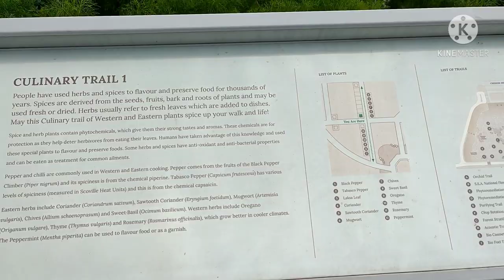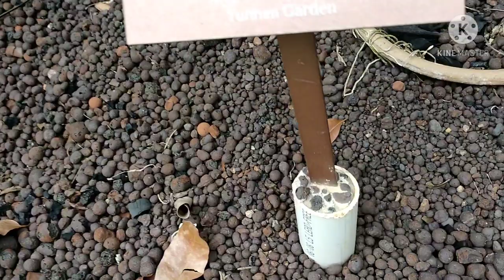A BEAUTIFUL PLACE Yunnan Garden |PART1| HANJE TV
BUHAY OFW
han je tv

​NTU Singapore revitalises Yunnan Garden as a place for leisure, education and heritage

uilt in the 1950s, the Yunnan Garden was a key attraction of the Nanyang University campus, the land on which NTU Singapore is now situated. With the just-completed revitalisation effort, the Yunnan Garden is seamlessly integrated with the Chinese Heritage Centre and an expanded Nanyang Lake. More than 1,000 new trees comprising over 80 species have been planted in the Garden, enriching its biodiversity. Other enrichments include a new 5.6-metre-tall waterfall, themed mini gardens, a boardwalk, a new stormwater management system, and Wi-Fi connectivity throughout the Garden.

The result is a 9-hectare heritage precinct – bigger than 12 soccer fields – that preserves the Garden’s legacy while enriching it as an educational and recreation hub, making it a go-to place not just for the NTU community, but also for the residents who live in the wider Jurong neighbourhood.

NTU Chairman Mr Koh Boon Hwee said: “Yunnan Garden as an icon harks back to the days of Nanyang University. Whilst we embrace our heritage, the campus cannot stand still and be frozen in time. The rejuvenation of Yunnan Garden is part of the NTU Campus Master Plan.

“With new features such as Wi-Fi connectivity, water coolers and wheelchair accessibility, our aim is to transform Yunnan Garden into an inclusive attraction that is in sync with the times, relevant and useful to today’s students, as well as offering the larger Singapore community an attractive green lung in our urban city.”

NTU President Professor Subra Suresh said: “The NTU campus is well recognised as one of the world’s most beautiful campuses. The revitalised Yunnan Garden stands amidst new iconic structures at NTU such as The Hive, the Wave, the Arc and the School of Art, Design and Media building, telling a visual story of NTU’s and Singapore’s transformation as an Asian and global hub for education, research and innovation, and of the progress of the nation.”

Celebrating heritage

Built in the 1950s, the Yunnan Garden has historical significance as the birthplace of Nanyang University. Its design, a series of loops and geometric patterns, is inspired by elements from traditional Chinese gardens and the formal, symmetrical, and highly ordered gardens of the French Renaissance periods.

The Garden’s legacy has been carefully preserved, with the Chinese Heritage Centre serving as the centrepiece of the heritage precinct, together with the Nanyang University Memorial, the pavilions, and elements such as the Nanyang Arch replica and the Senegal Mahogany trees from the 1960s. The grass slope in front of the Chinese Heritage Centre still bears the Chinese saying: “To thrive in adversity, to strive and improve oneself constantly”.

Mr Tan Yew Beng, President of the Association of Nanyang University Graduates, said: “I hope the rejuvenated Yunnan Garden at NTU will become a new landmark that appeals to current and future generations of students, much like how it was for us. With more green spaces and improvements like boardwalks, the space will become more vibrant and user-friendly for all to visit. I welcome all alumni to visit the new space and hold gatherings there to maintain their connection with the university community.”

An inclusive space for all

Aside from celebrating its heritage, NTU’s Yunnan Garden aims to be a vibrant recreation and gathering space that has something for everyone.

Complementing the greenery are collections of new water and landscape features. A man-made waterfall feature is combined with water cascades and artificial wetlands built with layers of differently-sized particles such as sand and gravel to filter the water in Nanyang Lake, removing sediments and pollutants from the water

NTU Students’ Union President Bryan Michael Chiew Sen, a second-year Public Policy and Global Affairs student from the School of Social Sciences, said: “The new amenities in the Yunnan Garden are a refreshing addition to what we traditionally know as a heritage area with historical significance. With the rejuvenation, the Garden is now an invigorating break away from the classroom, and an attractive spot for students to have social gatherings. The spruced up greenery makes the Garden good for deep conversations and long strolls, which I’m certain will be beneficial for students’ mental well-being.”

Learning about plants and the environment is also part and parcel of a walk in the Yunnan Garden, which is designed around sustainability principles. The plant varietals in the mini gardens have been carefully chosen for their educational values, be it for their use as renewable energy sources or as sustainable alternatives to plastics, or their ability to remove pollutants from the air, soil and water.

HANJE TV